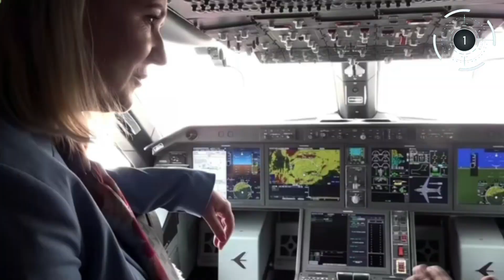KC-390 é a opção preferida de país da OTAN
KC-390 é a opção preferida de país da OTAN. A aquisição pode ocorrer já em 2024.